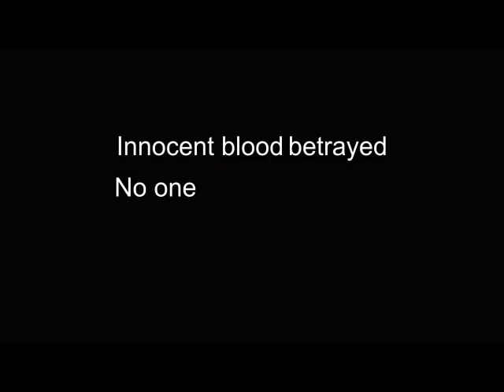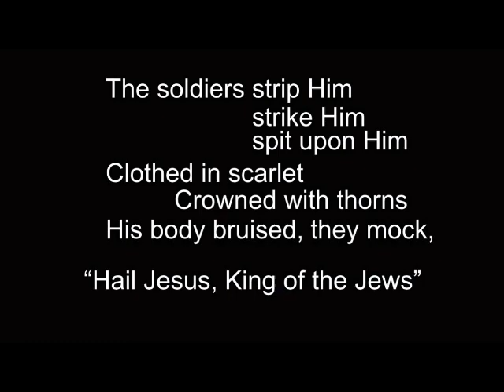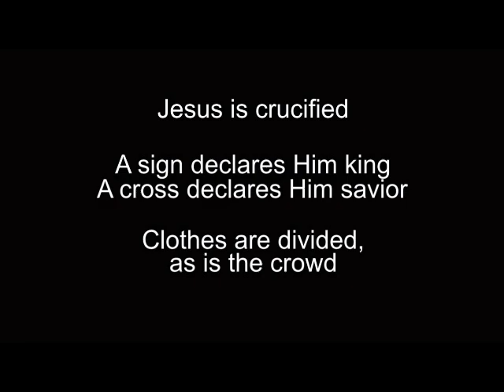IT'S FRIDAY - Poem About The Crucifixion and The Resurrection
A poem written by Reverend Dr. Bruce Boria entitled,
"It's Friday."